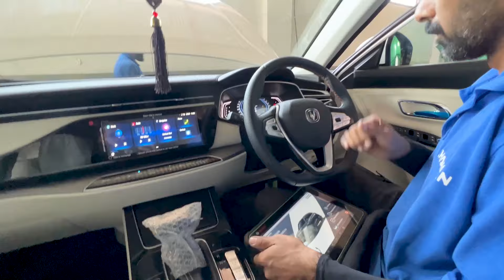OSHAN X7 FIRST OIL CHANGE AT 550 KM | total cost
changan oshan x7 first oil change at 550 km at hazara motors mansehra.
OIL GRADE IS 0W20 FULLY SYNTHETIC 4.1 LITERS